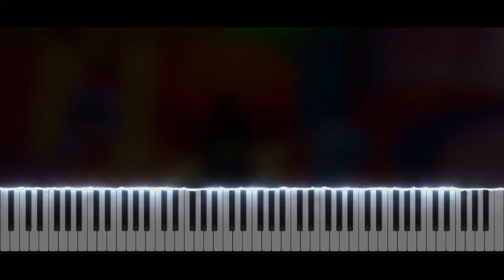The Amazing Digital Circus - Wrong Doors | Piano Tutorial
Take care ❤️

Softwares used :
- 🎵 FL Studio
- 🎹 SeeMusic Visualizer
- ❤️ Cinema4D
- 🎬 Vegas Pro
- 🖼️ Photoshop

Time code :
00:00 Intro
00:06 Musique